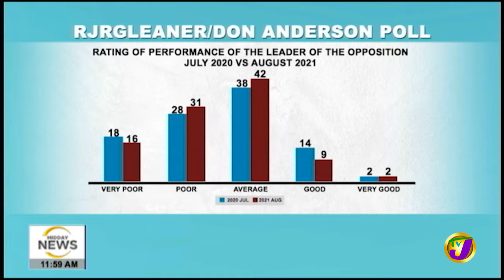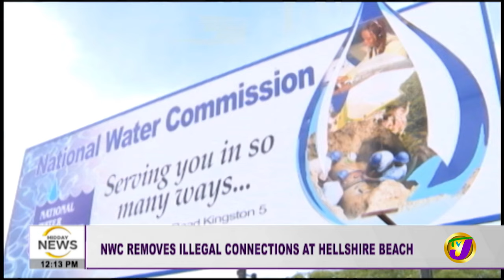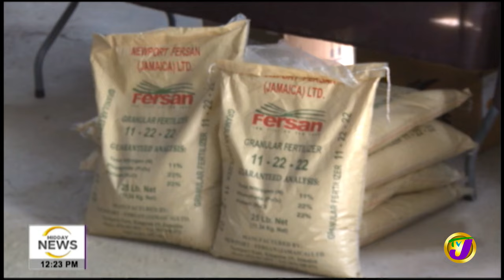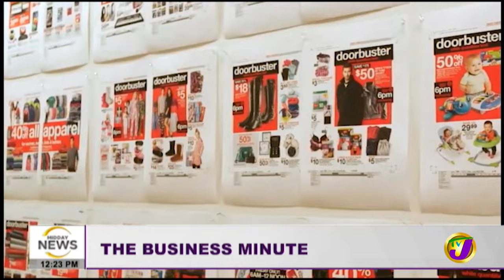Protest at PNP Headquarters in Kingston Jamaica | JLP & PNP Reactions to Polls | TVJ Midday News